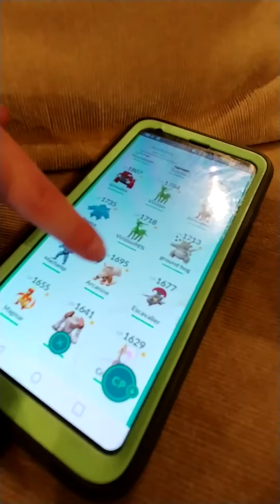Duck interviews part7 lil snake the rapper!!!!!!!!!!!!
The three Ducks Zach Steve and bill interview a rapper little snake the interview him and they find out a lot about him you can learn a lot about little snake if you watch the episode he sings the song you gotta listen too